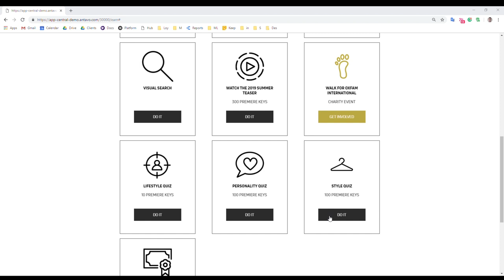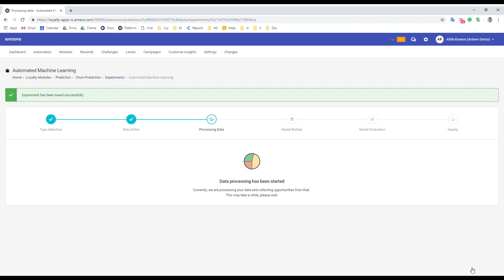[Antavo Product Release] Jungle Green Spring 2019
Our Jungle Green 2019 product release brings CRM teams, CMOs and CTOs a set of new tools to be even better at personalisation. It features gamified profiling - a tool to learn about a customer’s style, preferences or favourite rewards - and prediction - a new way to forecast customer behaviour.

0:00 Jungle Green Spring Release 2019
0:20 Customers are more likely to do business with you after a personalised experience
0:55 Gamified Profiling
1:19 How Gamified Profiling works
1:48 Predictions
2:19 Setting up a churn project with Predictions

Interested in reading more about the Jungle Green Spring release?

Antavo University is full of useful technical information about loyalty programs, as well as our product

Do you want to learn about the next videos?

Or stay up to date about Antavo and customer loyalty?